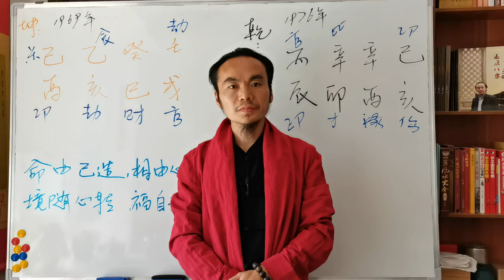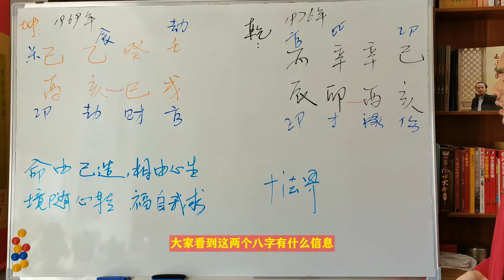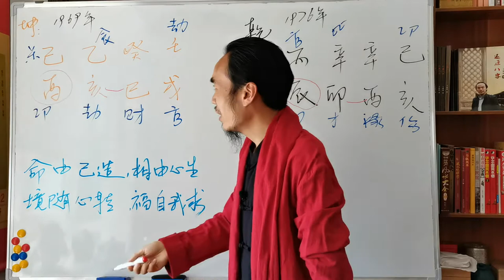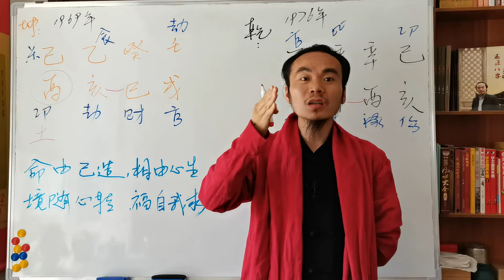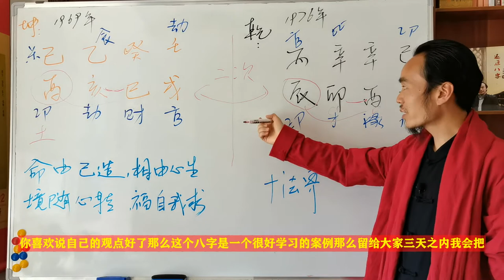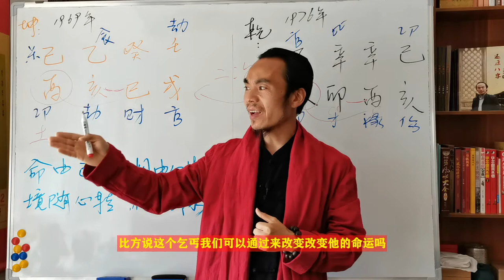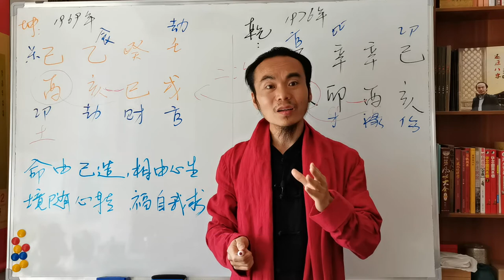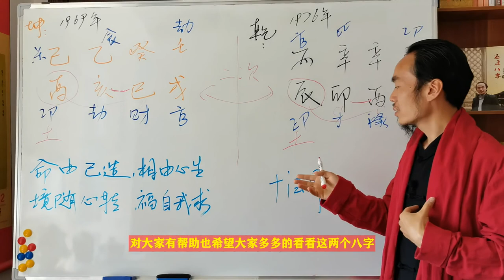易 经|八字看婚姻（一）王炳程老师讲解从婚姻看命运的本质，最新四柱八字教学视频Wang Bingcheng teaches you to use (bazi) to predict marriage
✅免費八字培訓教学
▶︎快速教你学习四柱八字命理学，从八字实战验证中教你如何调整自己的命运和运势，使你更好。
👉本期视频
⭕️八字 易 经#八字杨公学#预测职业#看职业#占卜#算命八字#算命#八字看职业#八字预测学
👉介绍王炳程老师
   王老师从小跟随自己的外婆，外婆在当地是个仙婆，长期熏陶，深受影响。长大后全国各地寻师学艺及民间高人，包括四柱八字、盲派八字、奇门遁甲、八卦象数、梅花易数、六爻、择吉日课、麻衣神相，尤其是风水总共学过多个门派：玄空、九星、过路阴阳、八宅、易卦、奇门、杨公风水等等。走过很多弯路，学费不少于6位数。遇到过的老师和师父前前后后20多位，有王公、陆公、黄公、李公、徐公、陶公、唐公、倪公等等。
    学以致用，吸取每位恩师的长处及精华，实战是检验真理的唯一途径，走遍祖国大江南北，从山地龙到平原龙，很多名胜古迹及有风水研究价值的地方。为了再三求证，来到自己的故乡，因为自己对于从小长大的故乡十分了解，所以应用杨公风水堪舆自己家的祖坟来一一验证。尤其是我们隔壁一个村叫“井元村”的，200多年来这个村庄从来没有超过100人，懂杨公风水的人一看水口便知。“入山观水口，登穴看明堂”有多少人能真正的懂水口，真的是寥寥无几。

*** ▶️ 影片目錄 ◀️***
0:00​   预测术：
0:11​   预测术：
1:36​   预测术：
2:03​   预测术：
2:49   预测术：
3:37​   预测术：
4:31​   预测术：
3:35   预测术：
4:23   预测术：
5:09  ​ 预测术：
6:33   预测术：
⭕️王老师其它的平台更精彩

 ‣‣ 微信公眾號         ► 王炳程大师易学风水研究院
 ‣‣ 微信                     ► wbc165
 ‣‣ 助理咨询电话     ►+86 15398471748

❗️接下來你要看的精彩影片❗️
►八字看职业（五）王炳程老师讲解公务员警察医生的八字，最新四柱命理占卜教学视频Wang Bingcheng teaches you to use (bazi) to predict occupation❗️

►八字看职业（四）王炳程老师讲解东北王父子的八字最新算命预测教学视频Wang Bingcheng teaches you to use (bazi) to predict occupation

►八字看职业（三）王炳程老师讲解伟人、领导共同特质，最新四柱八字新手学习视频Wang Bingcheng teaches you to use (bazi) to predict occupation

►八字看财富（二）王炳程老师讲解非常有钱的女老板八字，最新四柱八字教学培训视频Wang Bingcheng teaches you to use (bazi) to predict wealth

►八字看婚姻（一）王炳程老师讲解从婚姻看命运的本质，最新四柱八字教学视频Wang Bingcheng teaches you to use (bazi) to predict marriage

►易 经|八字看职业（六）王炳程老师分析亿万老板夫妻俩的八字，四柱算命学习视频Wang Bingcheng teaches you to use (bazi) to predict occupation

👍推薦你使用的實用工具💪
📈 每個Youtuber必備的數據分析工具（免費）